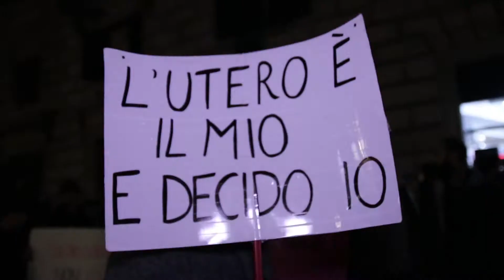8Marzo a Roma: il video del corteo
Più di 50 mila persone sono scese in piazza a Roma nella giornata dello sciopero globale femminista. Un video realizzato per DINAMOpress da WitchesPro